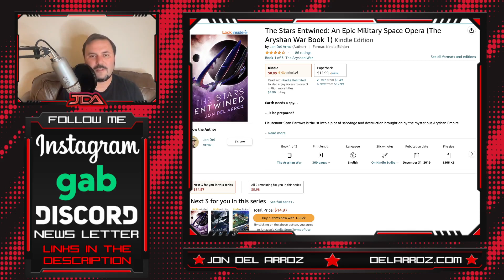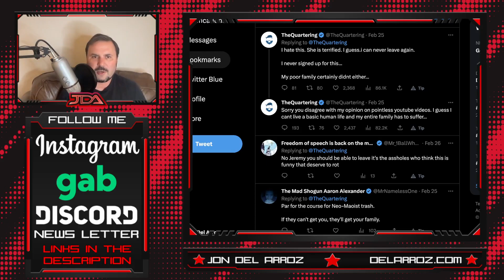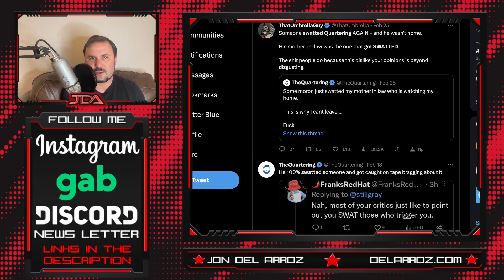Internet CREEPS Sicc Police On The Quartering's MOTHER IN LAW!